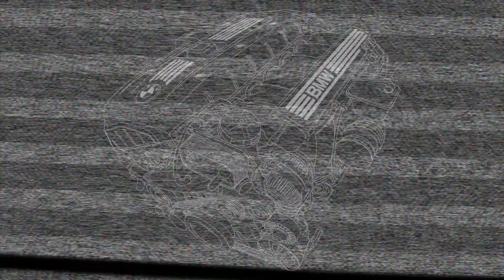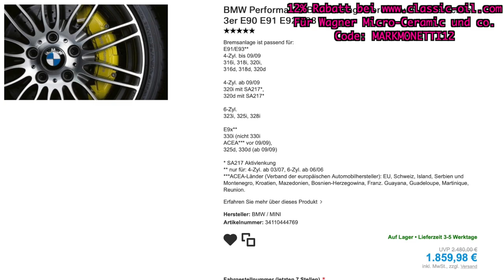Kostenaufstellung Nordschleife | Was kostet ein Wochenende am Ring? | MarkMonetti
Moin Leute, in diesem Video kläre ich Euch auf, was ein Wochenende am Ring kostet. (Carfreitag) Mit welchen Ausgaben müsst ihr rechnen? Das ganze mal als Übersicht. Und eins kann ich euch sagen, das ist kein günstiges Hobby :)Ich wünsche Euch gute Unterhaltung!
Euer Mark Monetti

Verwendete Produkte:
MOTUL 5W40 X-CESS*

▬ Mein BMW ▬
▶ 330i N52B30 258ps
▶ MANUAL, Handschalter

▬ STAY UP-TO-DATE! ▬

Wow, wenn du das liest, hast du vermutlich die ganze Beschreibung durch. Lass es mich wissen und schreib mich gerne an! Ich danke dir für deine Unterstützung und freue mich riesig über deinen Support.